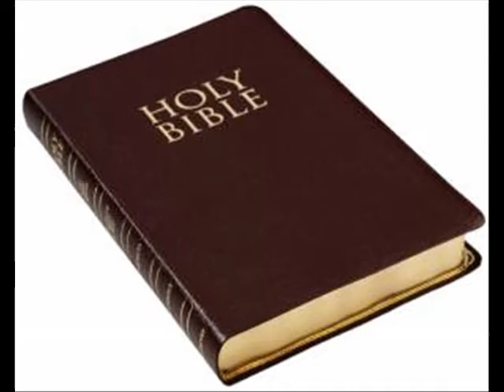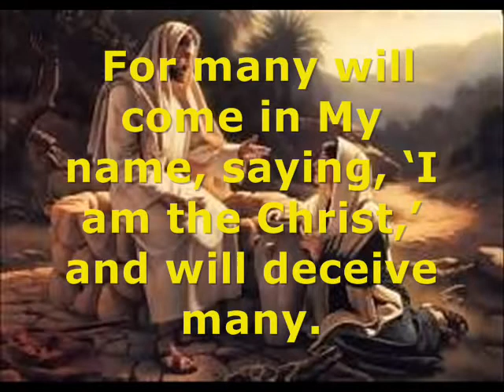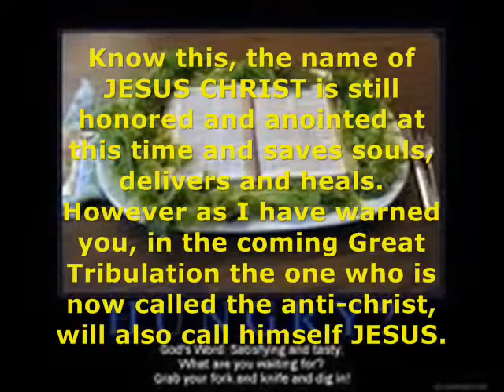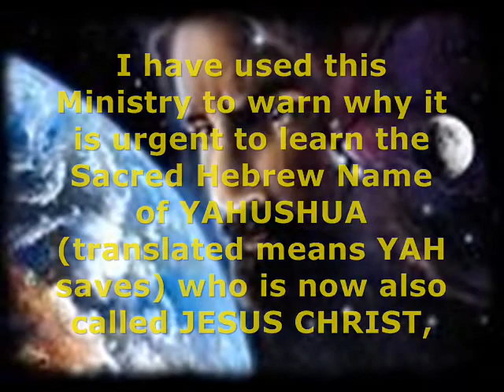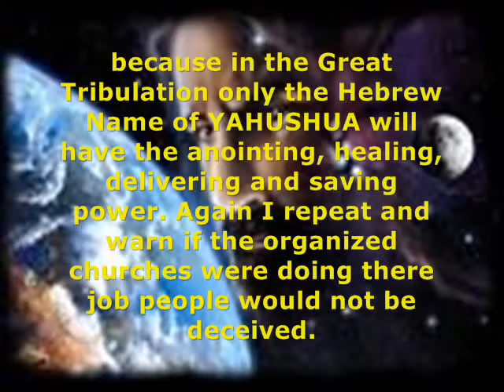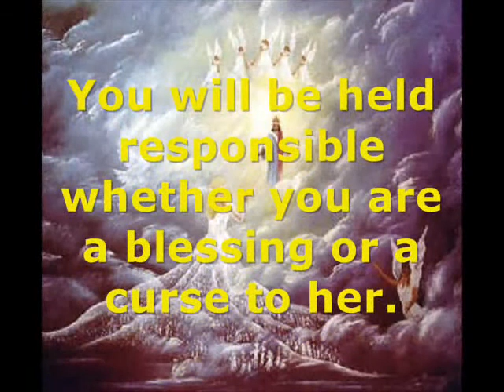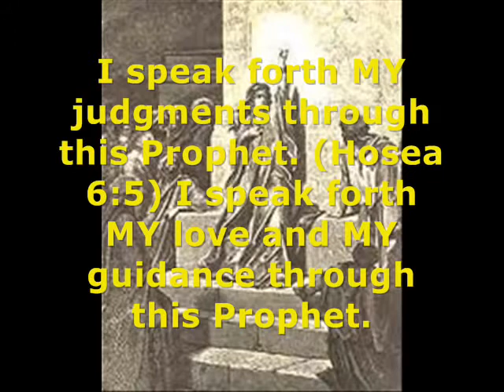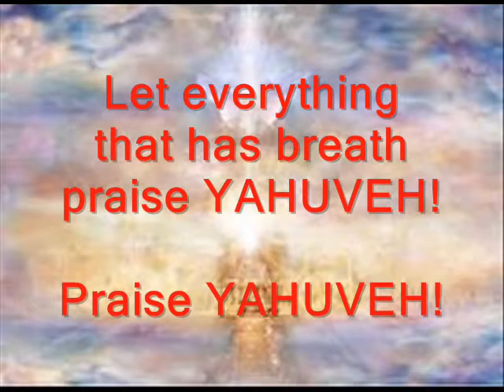Amightywind Songs 1